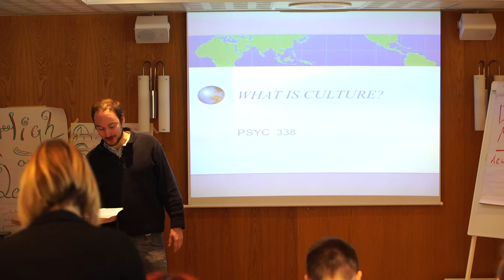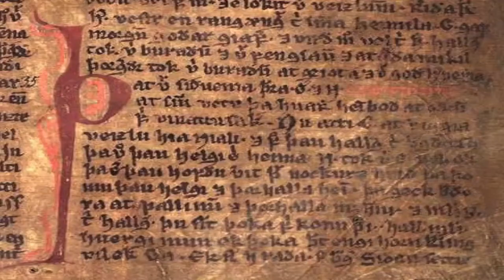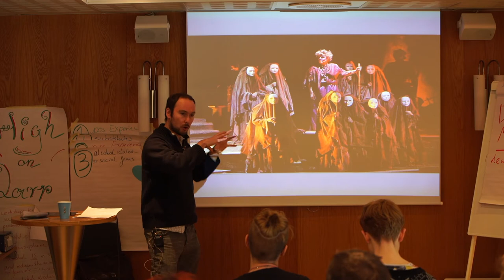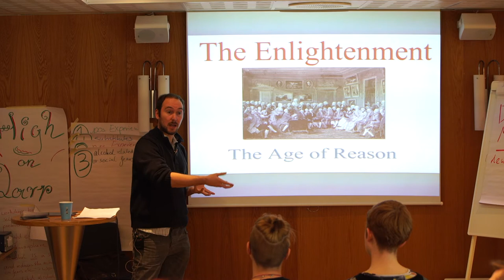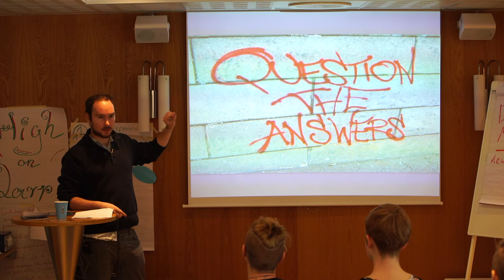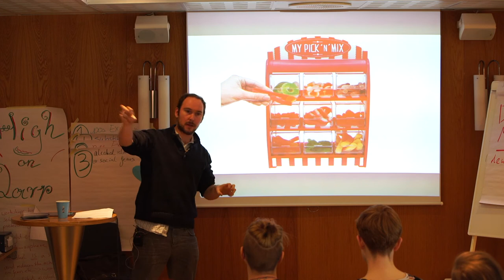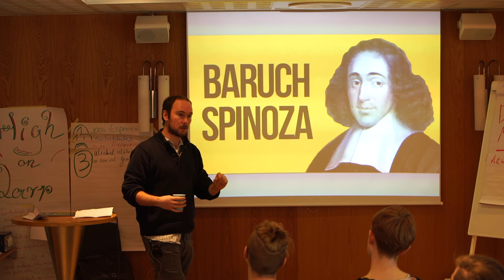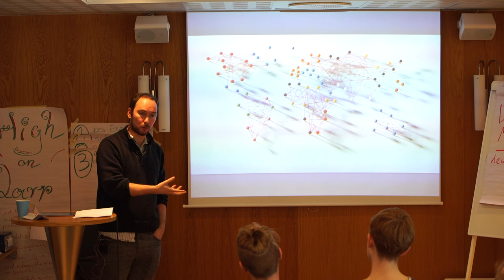James Harper: Culture and Larp